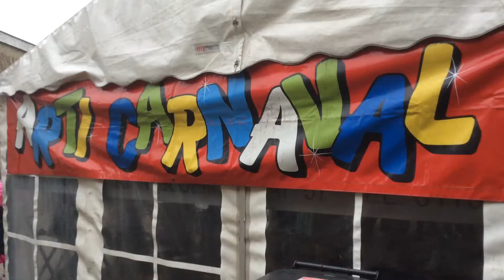KINDERCARNAVAL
Kinderen, maar ook hun ouders en andere volwassenen, vieren carnaval in café Baarends. De Pink Panthers verzorgen de muziek.